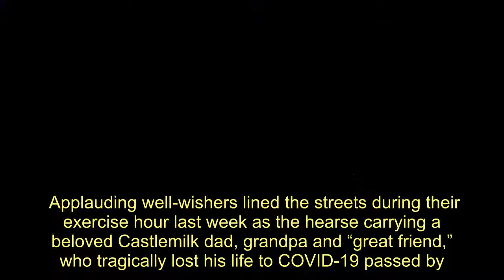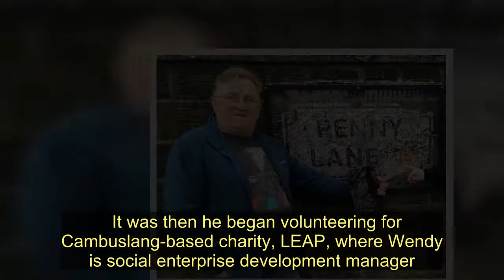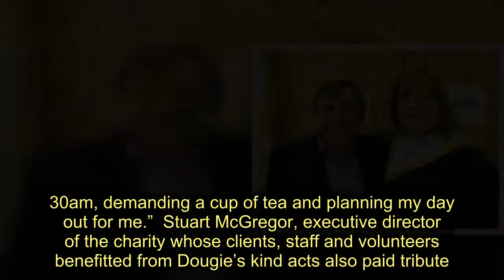Tributes paid to Castlemilk grandad who passed away from coronavirus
Applauding well-wishers lined the streets during their exercise hour last week as the hearse carrying a beloved Castlemilk dad, grandpa and “great friend,” who tragically lost his life to COVID-19 passed by.   It was a fitting tribute to Douglas (Dougie) Chambers, who was among five family members and friends – including his youngest daughter, Wendy Russell – who contracted the deadly coronavirus at her 40th birthday party last month.   He died in Queen Elizabeth II Hospital on March 26 at the age of 66 after his daughter Lynsey performed the heartbreaking duty of switching off his life support.  Wendy, dressed in her leathers, rode behind his hearse last Tuesday on his prized Triumph America motorbike, tailed by five other members of the proud biking fraternity, to rounds of applause in appreciation of a man who contributed so much to his community.    Born in Duke Street Hospital as the youngest of four boys to Agnes and Alex Chambers, Dougie and his family moved in 1963 from Bridgeton to Tollcross, where he attended Wellshot Secondary School.  A plumber to trade, he became a lecturer at Barmulloch College before working as a printer at The Sun.  Latterly, his job as a pipe-fitter and charge-hand took him all over the world, from the North Sea, to Belfast, London, Norway and India.  Although Dougie didn’t officially retire until last year, health struggles had prevented him from working since 2016.    It was then he began volunteering for Cambuslang-based charity, LEAP, where Wendy is social enterprise development manager.   Despite lung and heart conditions, Dougie was extremely active and loved travel, the great outdoors and his own company, which made motorcyling the perfect pastime.  Never happier than when on the road, Dougie realised his dream of riding Route 66 in 2016.  Among the many fellow bikers who enjoyed his company along the way were Chrissi and John Hutchinson from Scarborough.  Sending their condolences to his daughters, Helen, Lynsey and Wendy, John said: “Dougie was a lovely, genuine, and thoughtful gent, and we had some laughs and plenty of beers along the way. A trip of a lifetime for all of us and one we will never forget.”  To his delight, Wendy shared his passion for motorbikes, and they enjoyed many a ride-out together, with Glencoe and Callander among their favourites, and the pair completed the North Coast 500 on two wheels last October.   Dougie was elated when, for his 64th birthday, Lynsey and Wendy gifted him a bucket list cruise ship trip to Alaska, taking in San Francisco and Vancouver Island.  “He was the type of guy that, instead of taking the day trips off the boat for sightseeing, he would instead head to the local bar and talk to people to get a feel for the place instead,” said Wendy.  Although a doting dad to all three of his daughters and his four granddaughters, Dougie shared a particularly strong bond with Lynsey, whose home he visited every day.  Lynsey, 43, said: “My dad was my best pal, my biggest